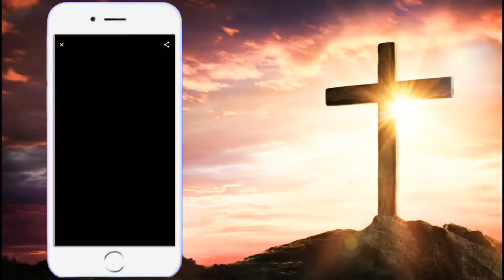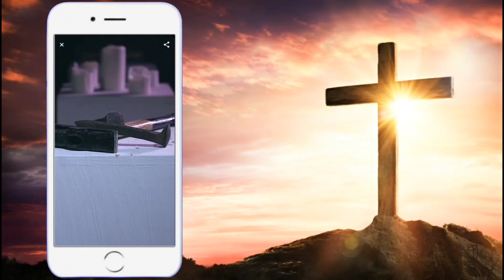Spoken Gospel || Psalms 16:9‭ -‬10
Title :- 📖 Therefore my heart is glad and my tongue rejoices; my body also will rest secure,
Psalms 16:9

because you will not abandon me to the realm of the dead, nor will you let your faithful one see decay.
Psalms 16:10

RDASOFFICIAL